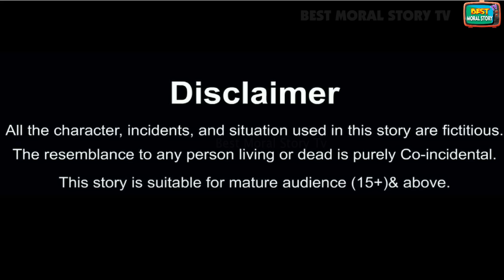भोजपुरी बहू | Bhojpuri bahu | saas vs bahu | Hindi Kahani | Moral Stories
Hello Guys.